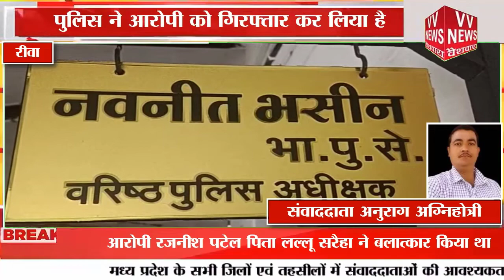रीवा , मऊगंज थाना क्षेत्र युवती से बलात्कार के मामले, में पुलिस ने आरोपी किया गिरफ्तार ...